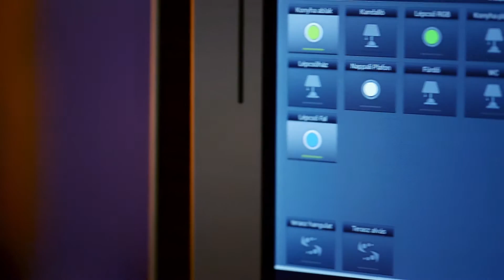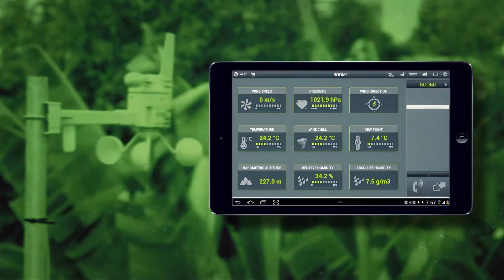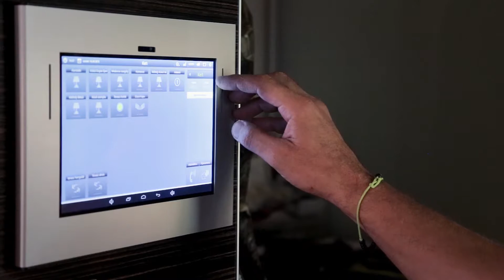iNELS Intelligens Otthon [Sági Szilárd]